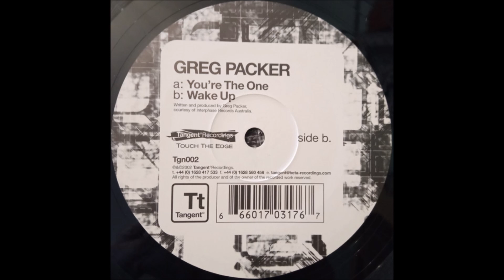Greg Packer - You're The One